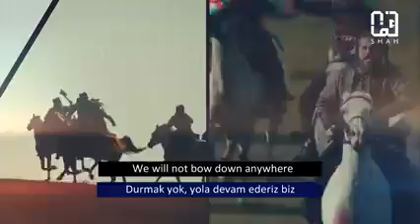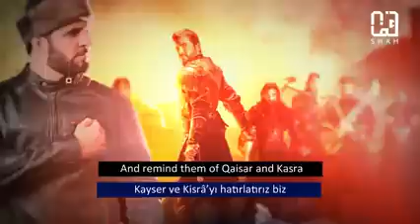Dirilis Ertugrul Theme Song in Udirilis ertugrulturkish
Eartugul ghazi new earning and learning shafique jafferyErtugrul ghazi   niches keyword  2022learning and earningdirilis ertugrulturkish drama urdudirilis ertugrul urduErtugrul ghazi   niches keyword  descriptio  2022